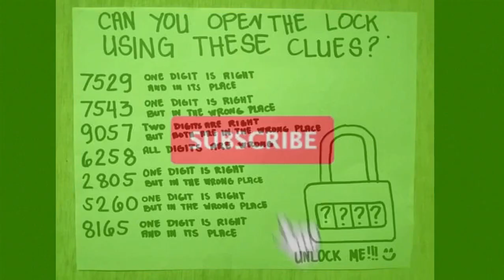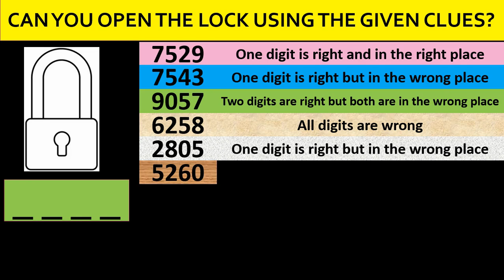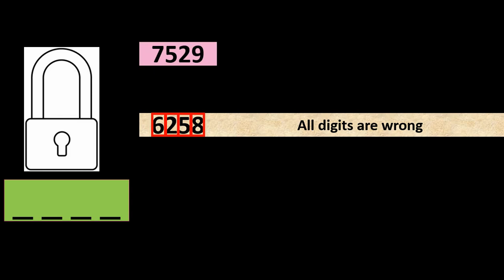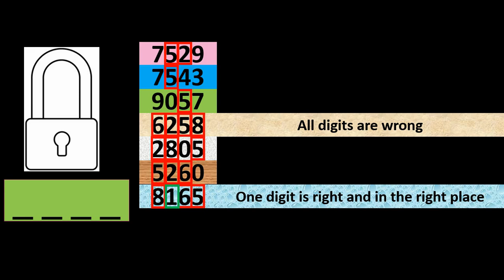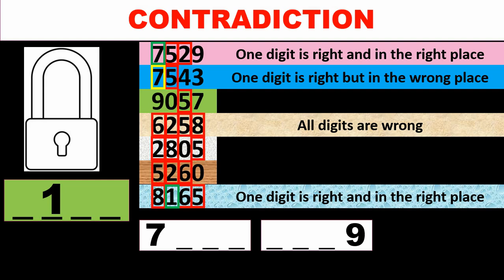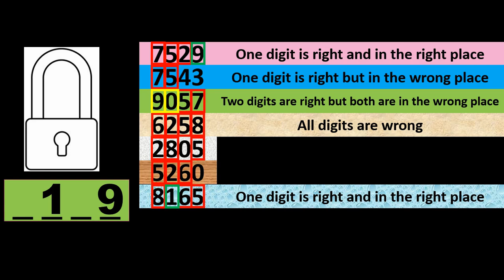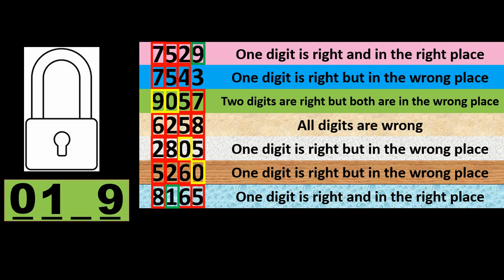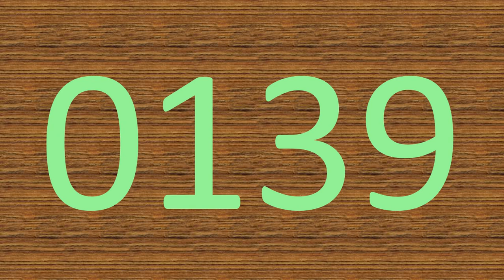Makisagot sa Viral 4 digit Lock Code Puzzle - Viral Puzzles part 4